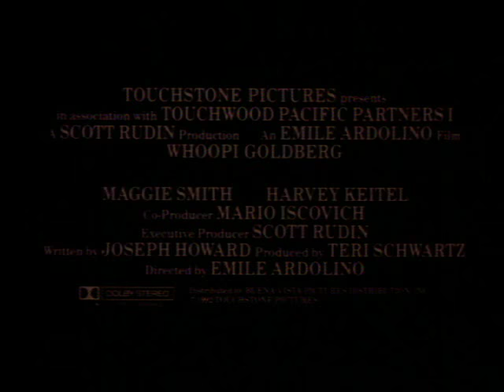Sister Act - Trailer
Relive all the fun, laughter, and irresistible music of SISTER ACT -- the inspired comedy hit that packed pews everywhere! Whoopi Goldberg stars as a sassy, low-rent lounge singer forced to hide out from the mob in the last place on earth anyone would look for her -- a convent. While she's there, her irreverent behavior attracts a flock of faithful followers and turns the nuns' tone-deaf choir into a soulful chorus of swingin', singin' sisters. But when the group earns rave reviews, her sudden celebrity jeopardizes her hidden identity. Harvey Keitel and Kathy Najimy join a heavenly cast in this habit-forming comedy bursting with '60s Motown hits.